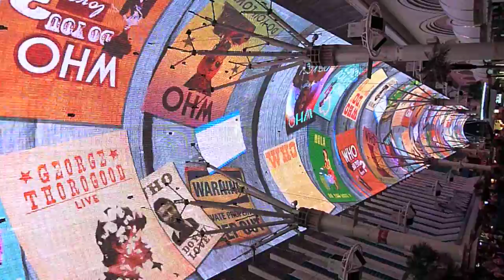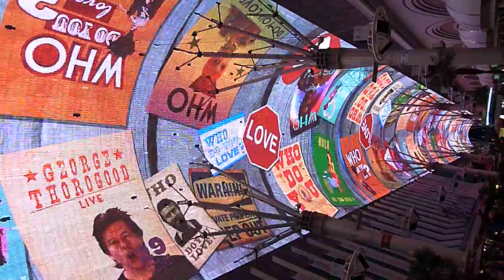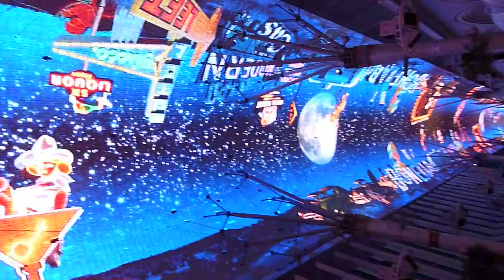Show en Fremont Las Vegas!!!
Increible este show que hacen en el techo de la calle Fremont.